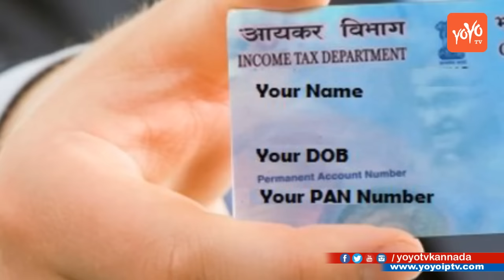Aadhar Card linked to PAN Card Filing of Income Tax Returns | ಲಿಂಕ್ ಆಧಾರ್ ಕಾರ್ಡ್ ಪನ್ ಕಾರ್ಡ್